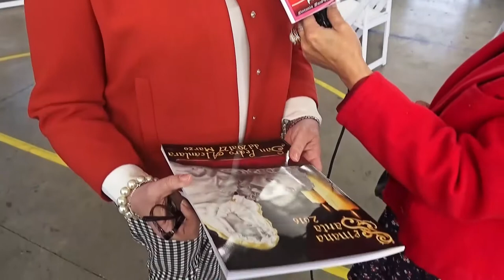ALMUERZO Cofradia Nazareno San Pedro Alcantara